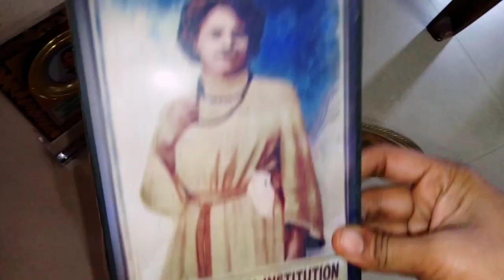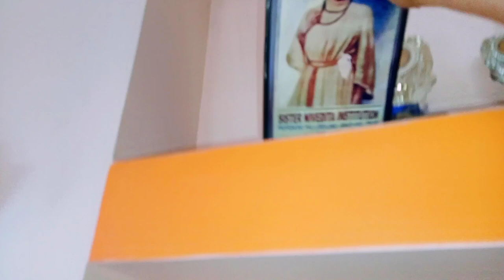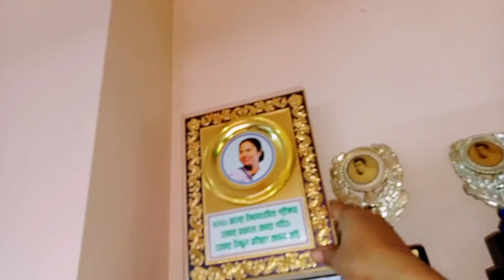MY WHOLE DAY CLEANING VLOG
Hey everyone! welcome to my new video 📸...today I share my whole day cleaning vlog, cleaning motivation,,my small gradening, saplings and plants,lunch menu with chicken curry and rice,medel and tropi cleaning, cleaning bathroom mugs and bucket with floor of the bathroom.